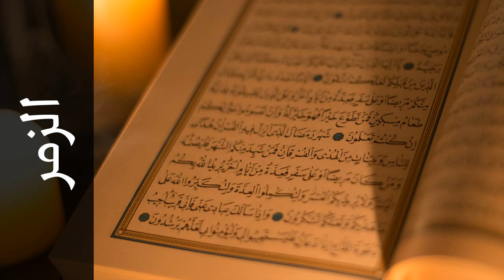سورة الزمر صابر عبدالحكم - Surah Az-Zumar Saber Abdulhakm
استماع سورة الزمر  كاملة بدقة عالية للقارئ الشيخ صابر عبدالحكم  - حفص عن عاصم  .

Surah Az-Zumar ( The Groups ) recited by Qari Saber Abdulhakm  - Rewayat Hafs A'n Assem .